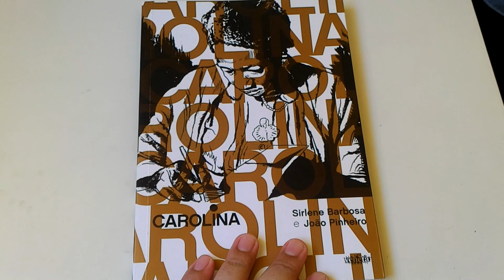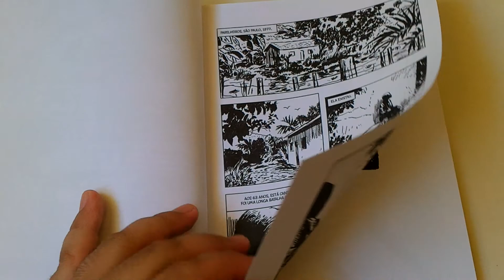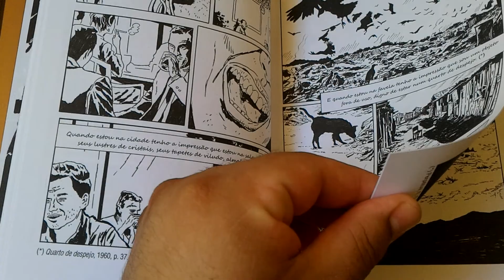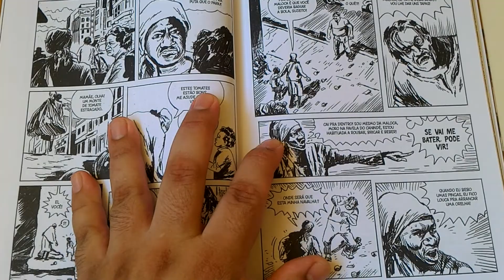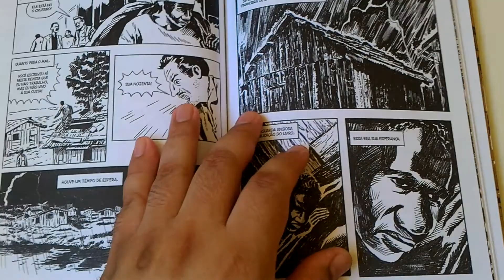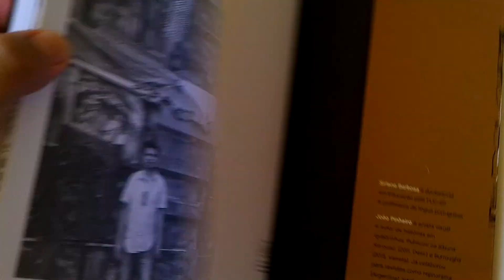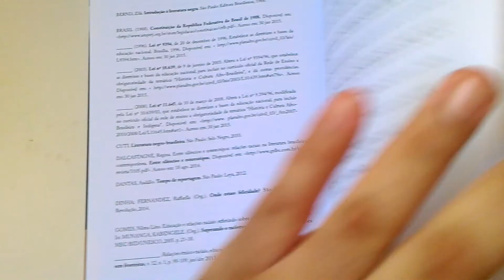Topo da Pilha #19: Carolina por Sirlene Barbosa & João Pinheiro editora Veneta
Avaliação e comentários sobre o gibi "Carolina" de Sirlene Barbosa & João Pinheiro pela editora Veneta.

Argumento e pesquisa: Sirlene Barbosa

Roteiro e arte: João Pinheiro